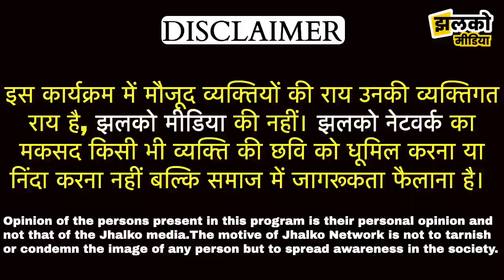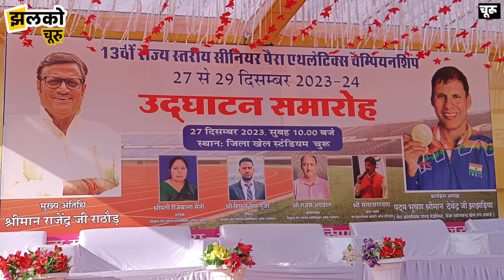राज्य स्तरीय पैरा एथलेटिक्स के मंच पर देवेंद्र झाझड़िया ने राजेंद्र राठौड़ से देखें क्या कह दिया ~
national para athletics championships 2023Churu

Produced By: Jhalko Churu
Edited By: Mukesh Bohara
Reported By : Pankaj JI
Cameraman : Ramesh JI